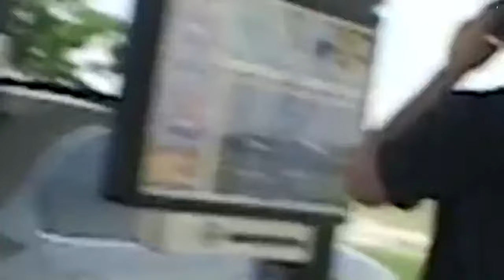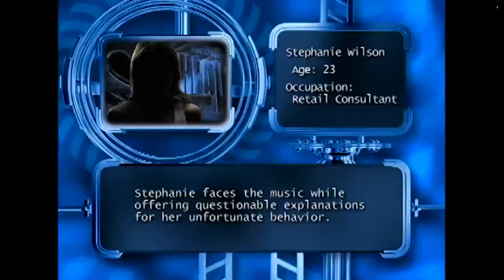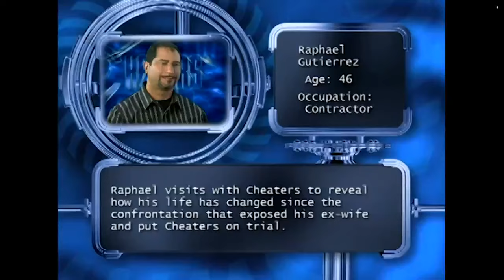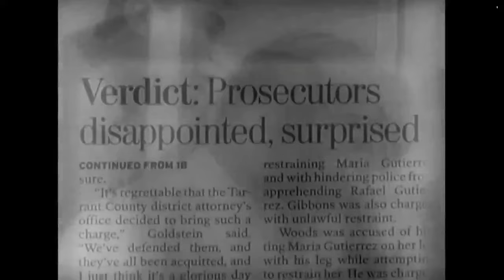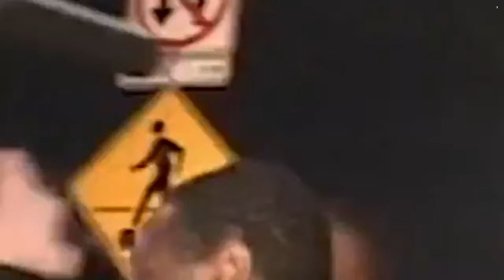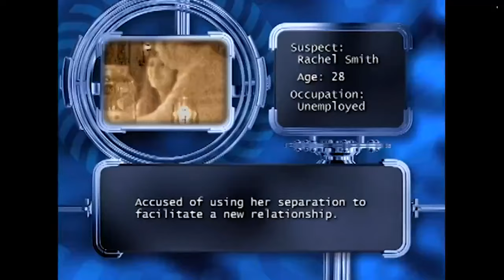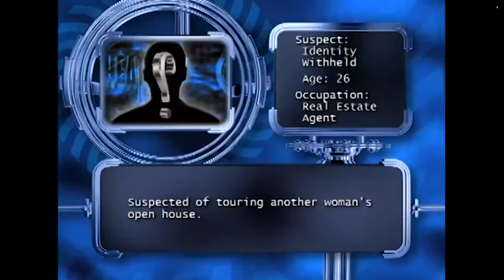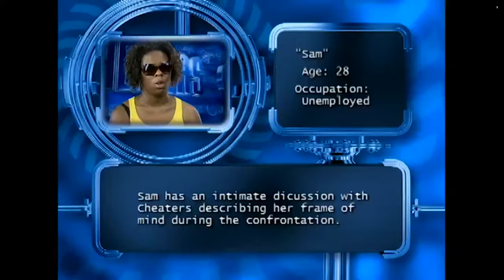Cheaters New 2024 💋Adersom Mina 💋 Full HD 1080p [NEW